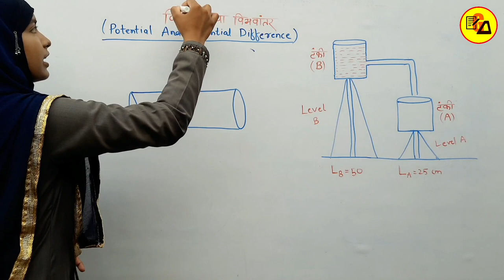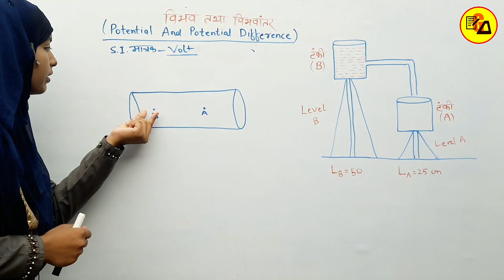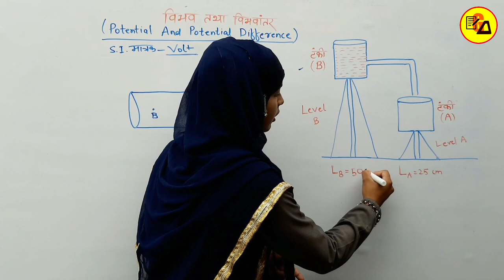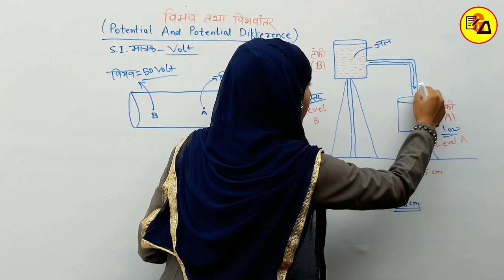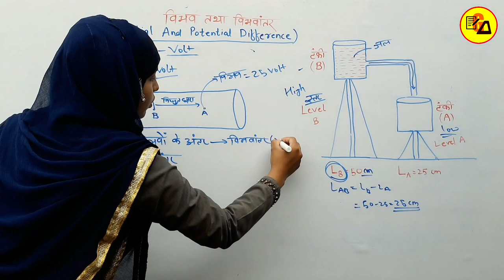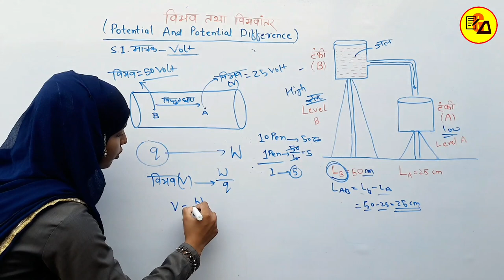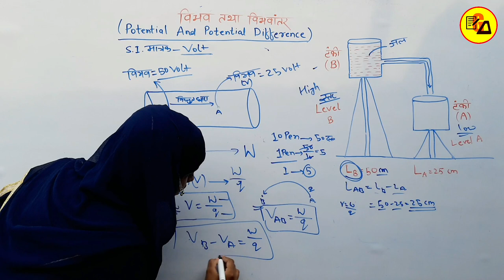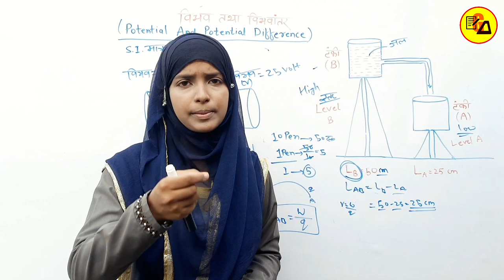Potential and potential difference|विभव और विभवांतर|NCERT Class 10Th Physics|By Muskaan Ma'am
Best Wishes :-
Hello Students in this video it has been discussed about Class 10 Physics Lesson 4 about "Potential and potential difference".